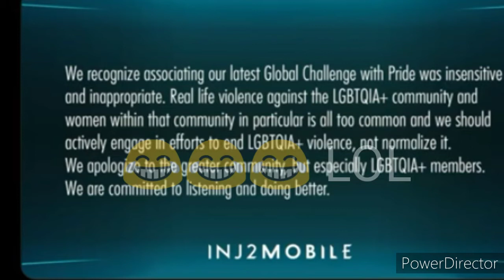Hey! Your not allowed to beat up on a fictional character!!